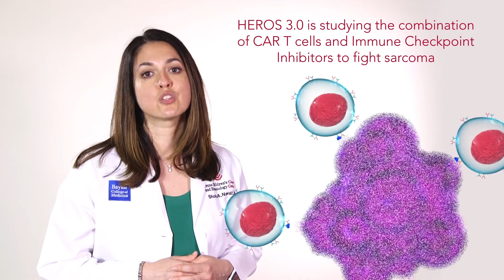Immunotherapy Research Using Car T-Cells to Destroy Cancer Cells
Over the last decade at Texas Children’s Cancer Center, we’ve made great strides in immunotherapy research based on specially-engineered immune cells, called CAR T-cells. With support from The Faris Foundation, Texas Children’s is conducting an immunotherapy clinical trial, HEROS 3.0, a huge step towards finding cures for recurrent sarcomas.